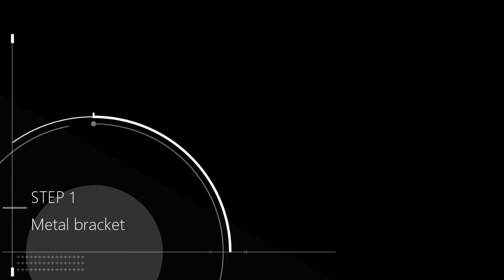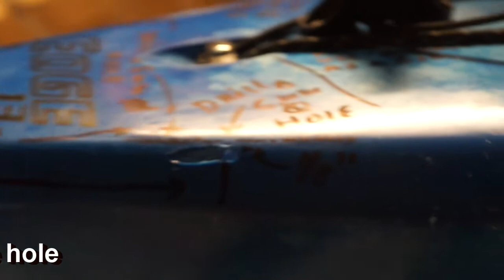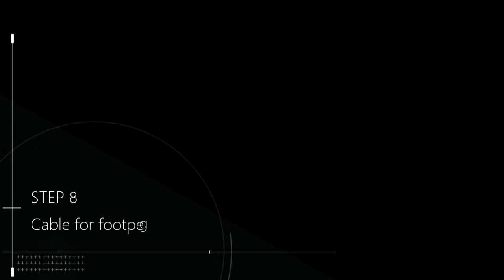Riot kayak rudder installation